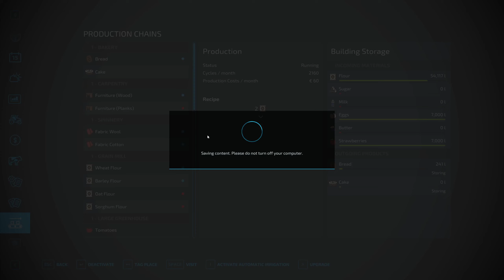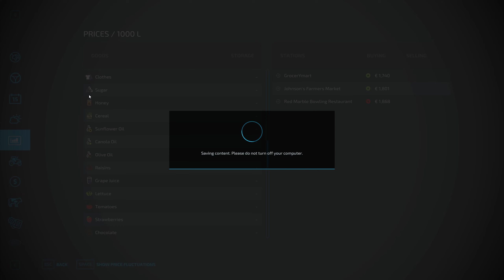Накупив канадських дерев Лісосмуга від вовків - ч10 Farming Simulator 22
ElmCreek це одна з найкращих, на мій погляд, мап від розробників Farming Simulator. Триває розбудова власного господарства - вівці, корови, виробництва, поля і техніка, допомагають мені Зінка і Михайлович, що живуть і працюють поруч з фермою.

👉 Ласкаво просимо до Вязового струмка ElmCreek Тут знаходиться наша ферма, де триває робота, тут живуть гостинні та щедрі мешканці, що завжди прийдуть на допомогу.
Летсплей по фермі був перерваний війною на 51-й серії, трохи оговтавшись, повертаємося в ElmCreek тепер вже українською.

Моди і сейв для Farming Simulator 22
👉  Найсвіжіша збірка модів: безкошт. вода, gps, full stop, Claas, Place Anywhere тощо.
👉 Сейв. Увага! Аби грати на сейві, завантажте та встановіть моди!

👉 Більше про гру Farming Simulator 22 можна дізнатись у описі та відео.

📣 Реклама на каналі, співпраця:
      📧  forjobsбілкаukrкрапкаnet
👉 Ще на  тематику виживання:

Канал Степан Холера - це україномовний осередок, де збираються притомні люди, знавці та любителі комп'ютерних забавок, технологій, наукової фантастики та кіно/серіалів. Тут ми граємо, обговорюємо, спілкуємось і проводимо час легко і з користю.
👉 Гра Farming Simulator 22 - це симулятор фермера, де мета - відпочинок від труднощів життя за кермом віртуального трактора чи комбайна, доглядом за тваринами чи розбудовою свого господарства.